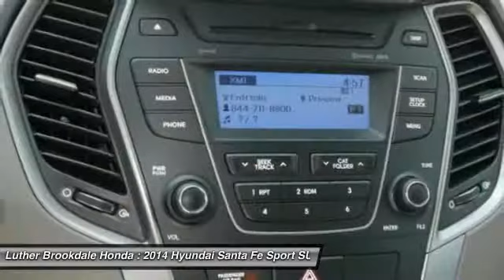2014 Hyundai Santa Fe Sport Brooklyn Center,Maple Grove,Plymouth,Minneapolis P24279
2014 Hyundai Santa Fe Sport

CARFAX 1-Owner. PRICED TO MOVE $800 below Kelley Blue Book!, EPA 25 MPG Hwy/19 MPG City! Santa Fe Sport trim. Satellite Radio, iPod/MP3 Input, CD Player, Aluminum Wheels, Head Airbag, AWD. SEE MORE! KEY FEATURES INCLUDE: AWD, Satellite Radio, Aluminum Wheels, iPod/MP3 Input, CD Player. VEHICLE REVIEWS: Edmunds.com explains The 2014 Hyundai Santa Fe Sport has one of the nicer cabins in the small-to-midsize crossover SUV class. the Santa Fe's cockpit could serve as a benchmark for elegant simplicity in the segment.. Great Gas Mileage: 25 MPG Hwy. AFFORDABLE: This Santa Fe Sport is priced $800 below Kelley Blue Book. BUY WITH CONFIDENCE: CARFAX 1-Owner and a clean CARFAX Vehicle History Report; Qualifies for CARFAX Buyback Guarantee. VISIT US TODAY: We Will Pay Cash For Your Vehicle. Your car could be worth more than you think! And we'll buy it - even if you don't buy from us. ALL makes and models. ALL price ranges! We'll quote ANY vehicle, regardless of condition. If you accept, you'll walk away with the cash. You'll never find a simpler, safer way to sell your car. Pricing analysis performed on 7/21/2015. Fuel economy calculations based on original manufacturer data for trim engine configuration. Please confirm the accuracy of the included equipment by calling us prior to purchase.